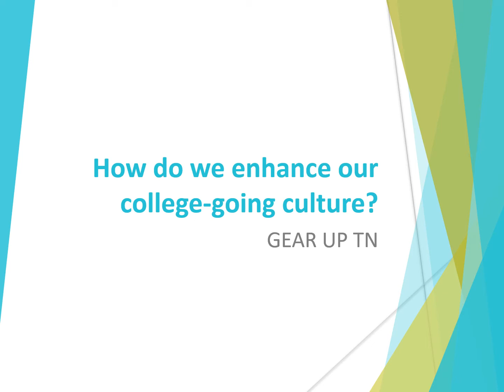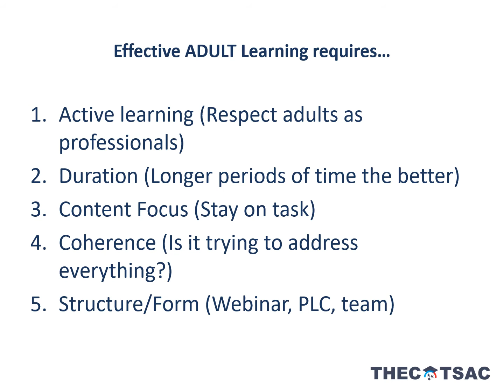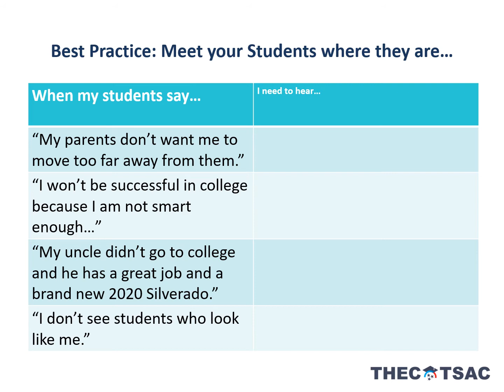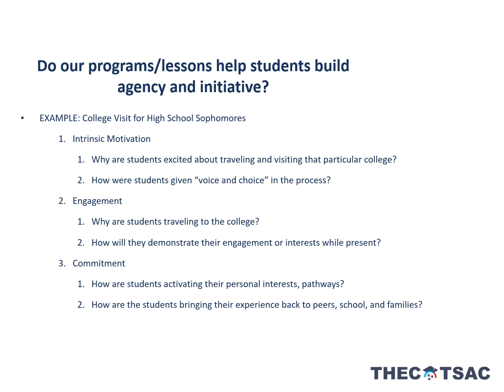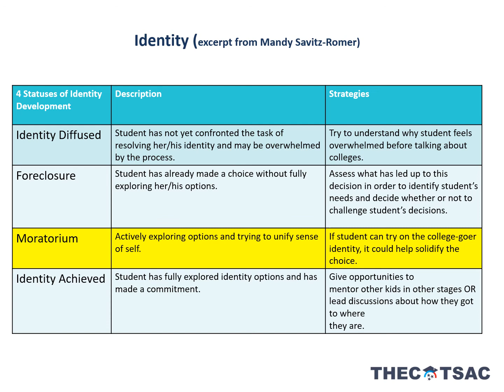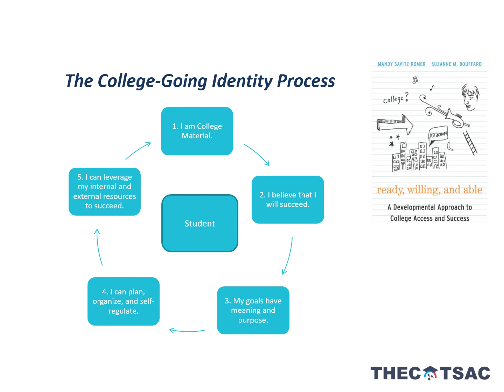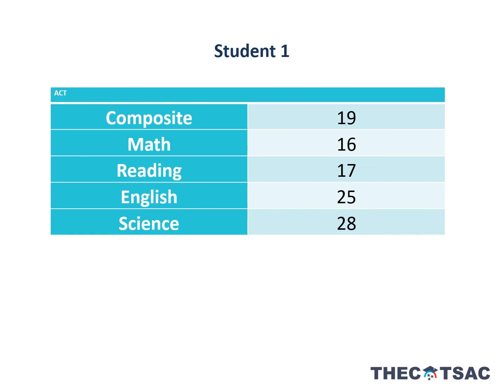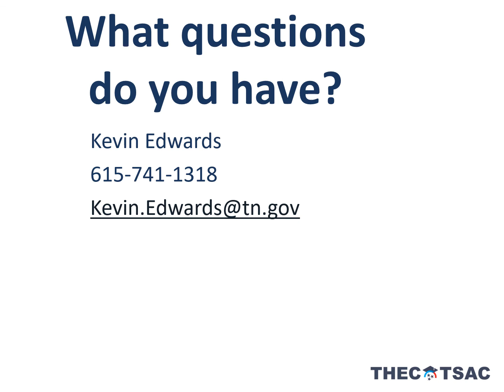Building a College Going Culture in your school- GEAR UP TN